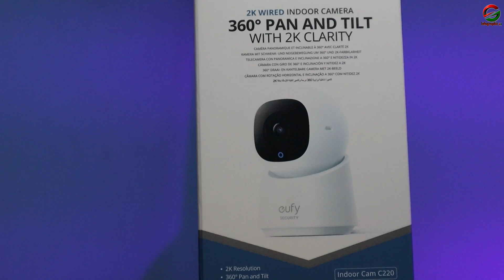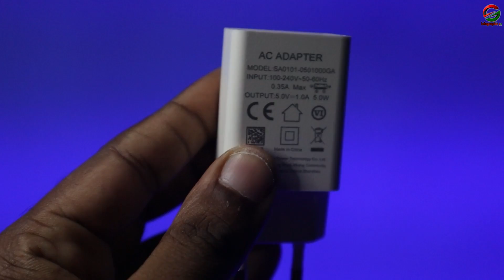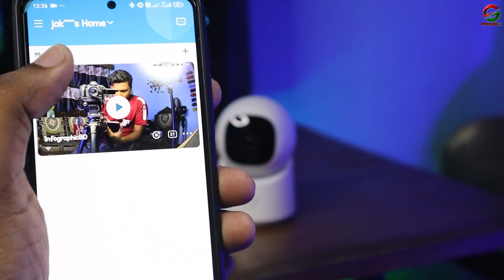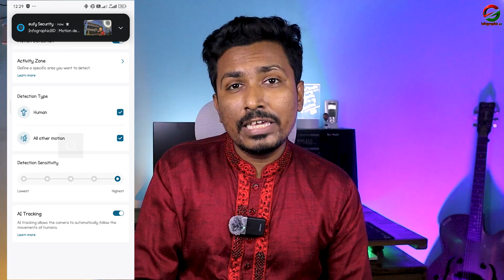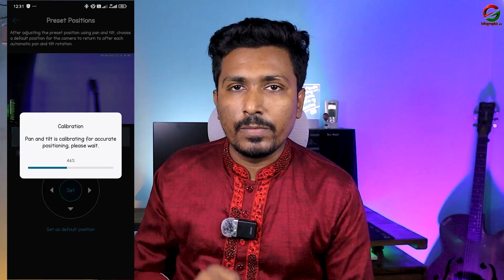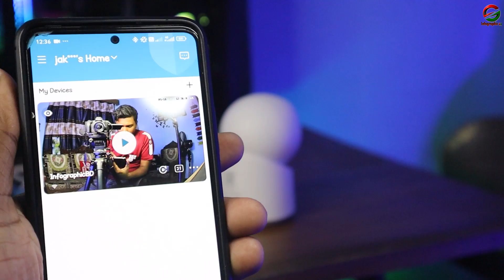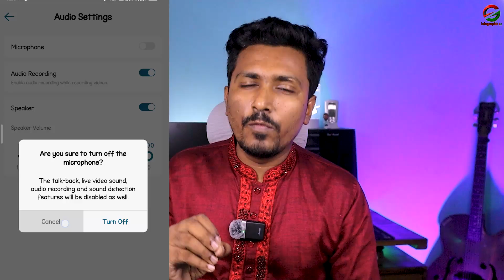বাজারের সেরা সিকিউরিটি ক্যামেরা l Eufy Indoor Security Camera l C220 l AI Human motion Detection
*** ANTI-PIRACY WARNING ***